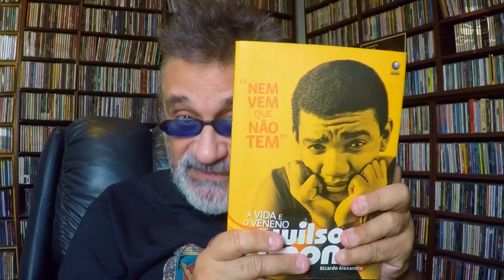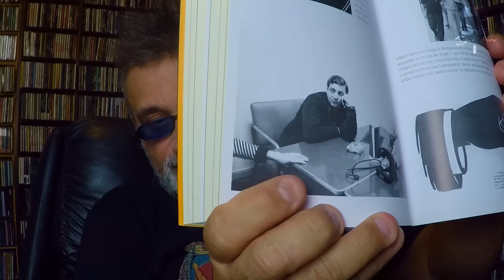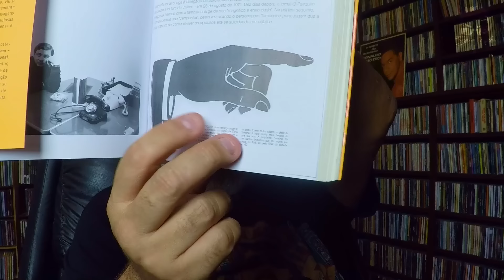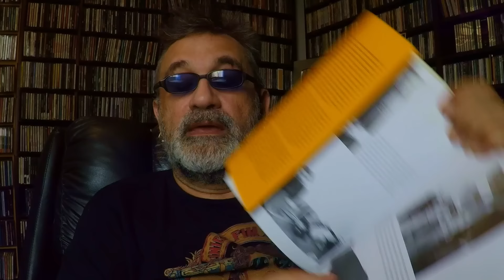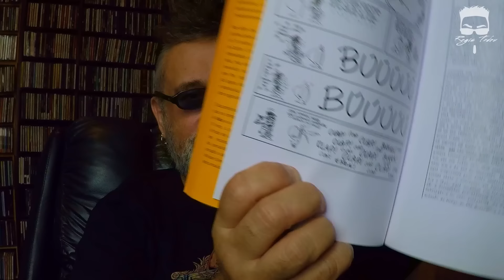Wilson Simonal - A Verdade Sobre o Cancelamento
BLACK NOVEMBER

HEADPHONE W600BT BLUETOOTH 5.1 OVER-EAR EDIFIER - CINZA ESCURO

CAIXA DE SOM BLUETOOTH R33BT PLUS 16W RMS EDIFIER - PRETA

MONITOR DE ÁUDIO 2.0 R980T BIVOLT 24W RMS EDIFIER - PRETO

Créditos

Apresentação e Produção:
Regis Tadeu

Marketing:
Fabio Christianini & Magoo Digital

Produção, Captação e Edição de Vídeo:
Rodrigo Barth

Design:
Rafael Gusman

NOVA LOJA REGIS TADEU
CAMISETAS INCRÍVEIS